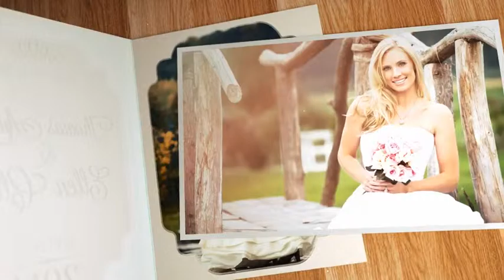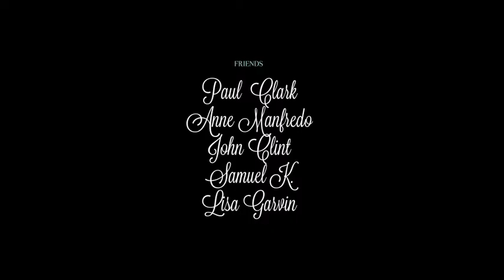Photo Motion - Table - Blue Pastel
600 Pesos

Choose your own Back Ground Music

Suggested  for Monthsary, Anniversary or Valentines Gift